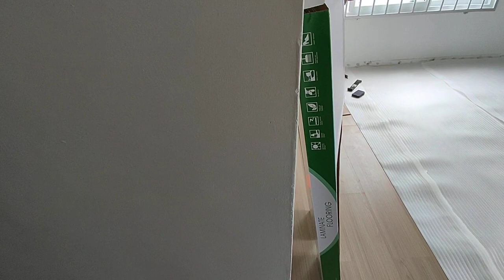LAKUKAN INI || CARA PASANG LANTAI VINYL BIAR AWET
Pemasangan vinyl lantai laminated flooring vinyl clik untuk bahan menggunakan mdf 8mm lebar 19mm dan panjang 1220mm. Dan untuk kegiatan pada sore hari ini ialah memperbaiki lantai yg mengalami kerusakan akibat pemuaian dan kelembaban suhu ruangan jadi mengakibatkan si vinyl mengalami pemuaian dan perubahan ukuran.